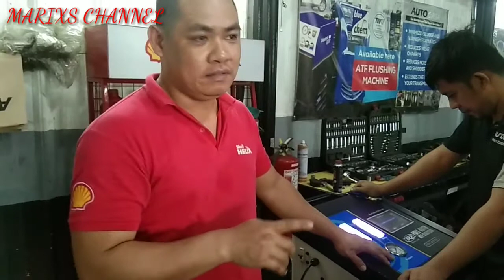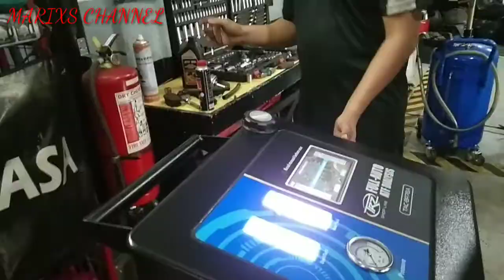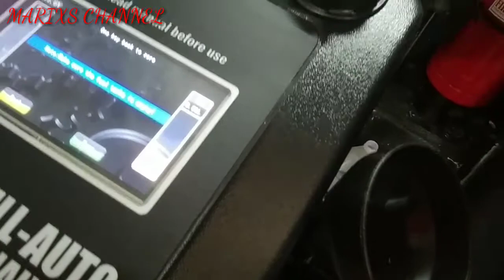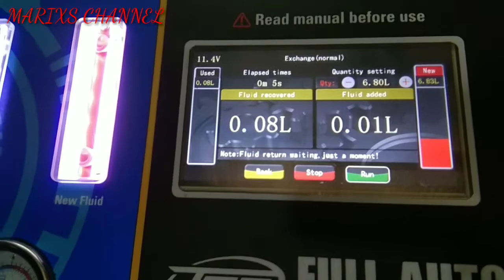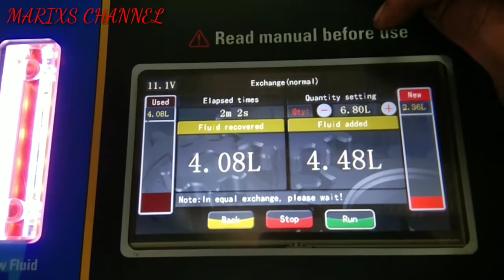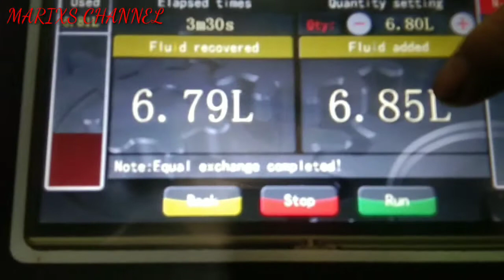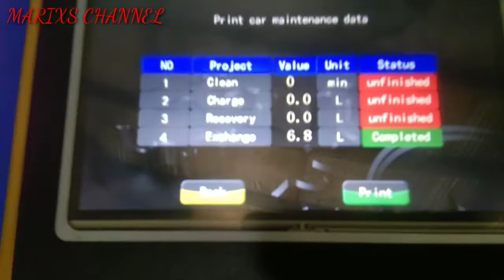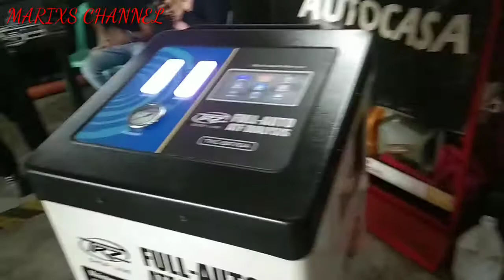TRANSMISSION DIALYSIS TOYOTA VIOS